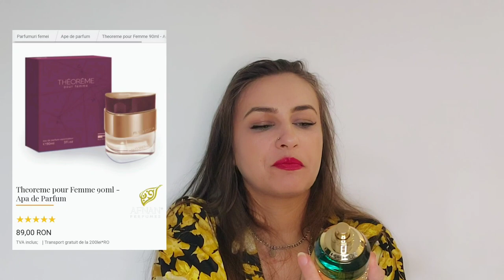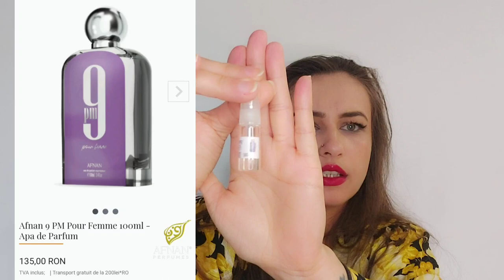📦 Unboxing Parfumas 📦 ⚜️Parfumuri de nișă la preț accesibil Ahmed Al Maghribi ⚜️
Bună dragilor 😘🥰♥️💐🤗

     Vă aștept cu mare drag și interes în secțiunea comentarii, vă îmbrățișez și vă doresc o zi fabuloasă și parfumată 😘🥰💐♥️🤗